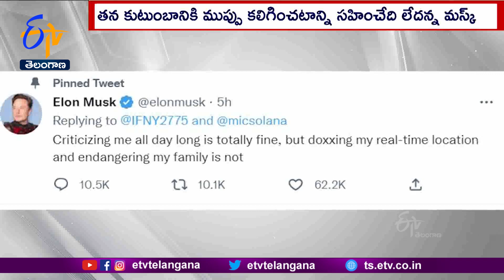Twitter Suspends Some Journalists | Who Have Been Covering | Elon Musk & Company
కొత్త బాస్ ఎలాన్ మస్క్ వ్యక్తిగత సమాచారం ప్రచురించారన్న కారణంతో అనేక మంది ప్రముఖ పాత్రికేయుల ఖాతాలను. ట్విట్టర్ సస్పెండ్ చేసింది. వ్యక్తిగత సమాచారం ప్రచురిస్తే నిషేధం విధించే ట్వీట్టర్ నిబంధన పాత్రికేయులకు కూడా వర్తిస్తుందని. మస్క్ స్పష్టంచేశారు. భావప్రకటనా స్వేచ్ఛకు మద్దతు ప్రకటించిన మస్క్ .ఓ ట్వీట్ కు ఈ మేరకు స్పందించారు. వ్యక్తిగత సమాచారం పంచిన వారిపై నిషేధం విధించే ట్విట్టర్ నిబంధన. అందరి మాదిరిగానే పాత్రికేయులకు వర్తిస్తుందన్నారు. పబ్లిక్ డొమైన్ లో అందుబాటులో ఉన్న సమాచారం ఆధారంగా మస్క్ ప్రైవేట్ జెట్ ను ట్రాక్ చేసిన ఖాతా వివరాలను ట్వీట్టర్ ప్రస్తావించింది. తన కుమారుడు పొరపాటున క్రేజీ స్టాకర్ ను ఫాలో అవుతున్నారన్న మస్క్ .సదరు ట్వీట్టర్ ఖాతాదారునిపై న్యాయపరమైన చర్యలు తీసుకోనున్నట్లు హెచ్చరించారు. తనను రోజంతా విమర్శించినా మంచిదే కానీ. రియల్ టైంలో తానున్న ప్రదేశాన్ని గుర్తించటం, తన కుటుంబానికి ముప్పు కలిగించటాన్ని మాత్రం సహించేది లేదంటూ మస్క్ ట్వీట్ చేశారు.